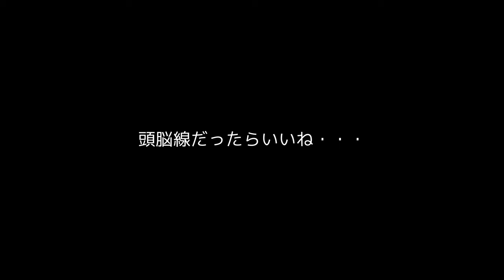【小鹿野アルプス】般若山・釜ノ沢五峰 怪我をしました･･･ 梅雨の晴れ間の１日 4K【ぷんやま】Mountains in Japan Mt.Hannya Mt.Kamanosawa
今回は般若山・釜ノ沢五峰に行く計画を立てました。
最後はハプニングが起こり、予定変更になりました。